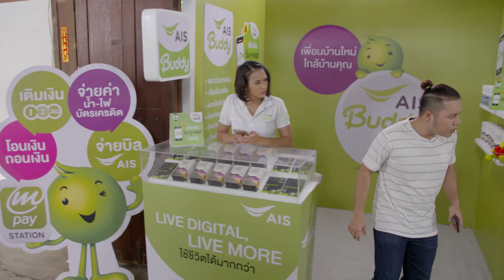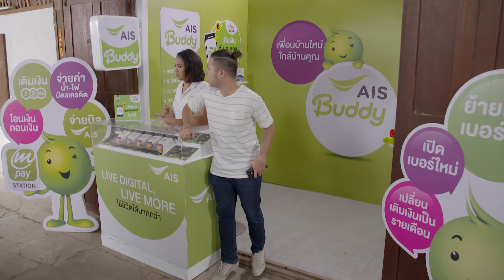คำพูด - หลวงตามหาชน Season 10 (29 ก.ค.60) [FULL HD]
Season 10
ตอน "คำพูด"
มนุษย์ทุกเพศทุกวัย หลากหลายพฤติกรรมความเชื่อและฐานะ
บางคน...งมงาย เชื่อโชคลาง ผีสาง
บางคน...จมอยู่กับอบายมุข บ้าหวย บ้าเลข บ้าวัตถุ
บางคน...ขี้เมา เฮฮา บ้าสังสรรค์
บางคน...จน ด้อยโอกาส ต้องการใครให้พึ่งพา
ต่างความคิด ต่างความต้องการของคนในชุมชน จึงเป็นที่มาของปัญหาต่างๆ ที่หลวงตาต้องเข้ามาช่วยแก้ไข ภายใต้แนวทาง
“มัชฌิมาปฏิปทา” หรือ “หนทางสายกลาง”
ติดตามความสนุกสนาน พร้อมสาระได้ใน “หลวงตามหาชน”

ออกอากาศทุกวันเสาร์ เวลา 08:45 - 09:15 น. ทางช่อง